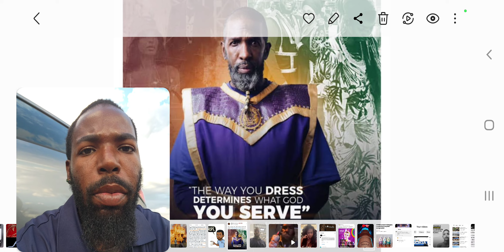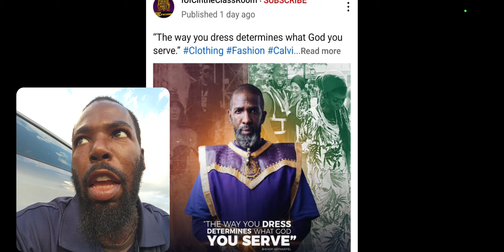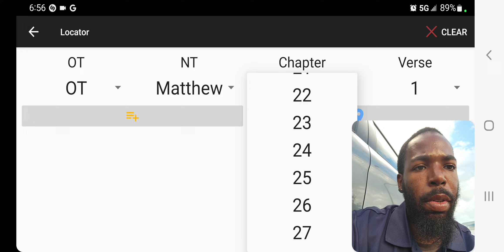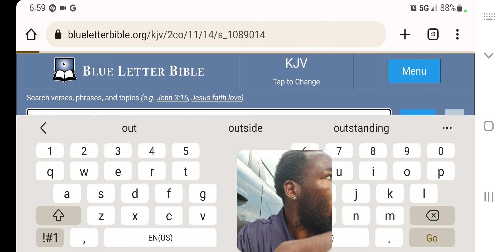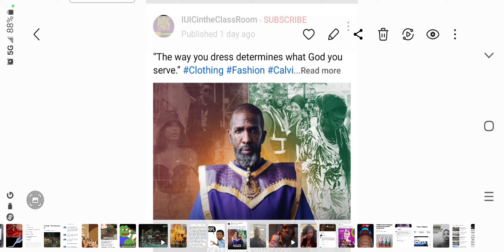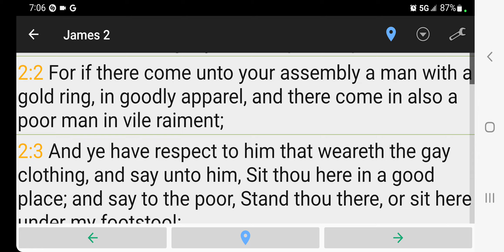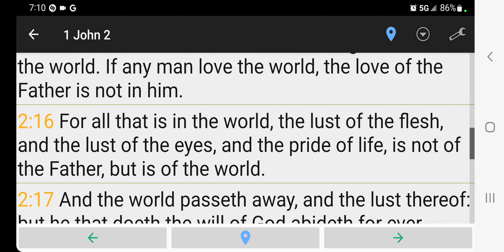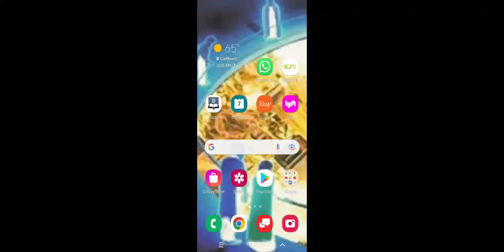IUIC Bishop Nathaniel is a false prophet! Outward Appearance "Fringes" don't justify us!